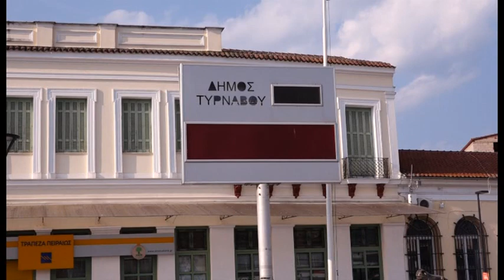Λάρισα Έβγαλαν τα τρακτέρ στους δρόμους στον Τύρναβο 220623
Δυναμική ήταν η συμμετοχή αγροτών στο χθεσινό συλλαλητήριο που έλαβε χώρα στην Κεντρική Πλατεία του Τυρνάβου. Οι αγρότες από την ευρύτερη περιοχή του Τυρνάβου παρέταξαν τα τρακτέρ τους στους δρόμους περιμετρικά της πλατείας, διαμαρτυρόμενοι για τις δυσκολίες που αντιμετωπίζουν οι καλλιέργειές τους, με τις καταστροφές που έχουν επιφέρει οι συνεχείς βροχοπτώσεις και ζήτησαν από την Πολιτεία να δώσει λύση στα προβλήματά τους.